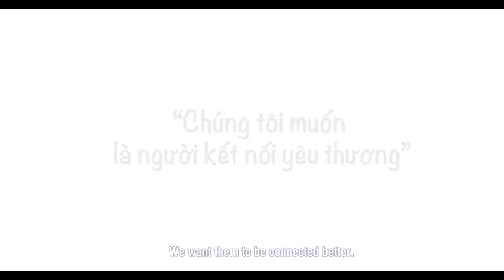Cổ Minh Triết & Cổ Trâm Anh